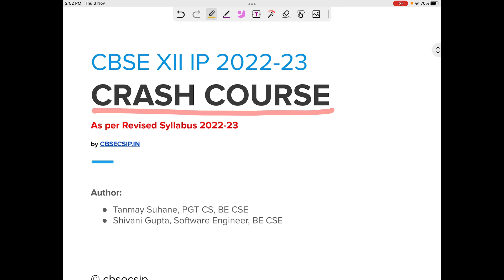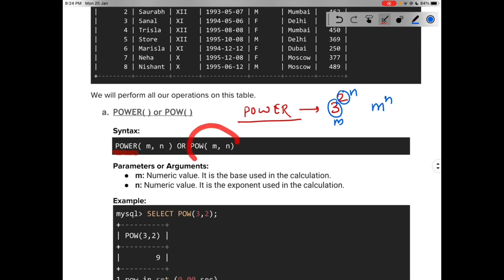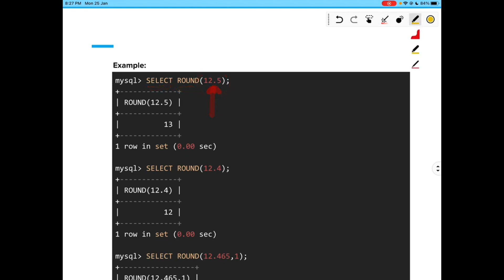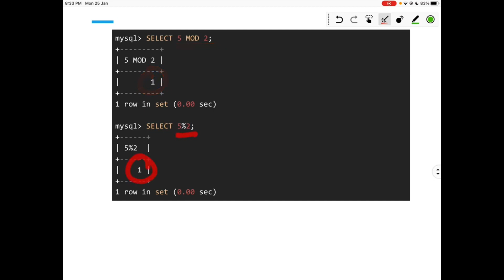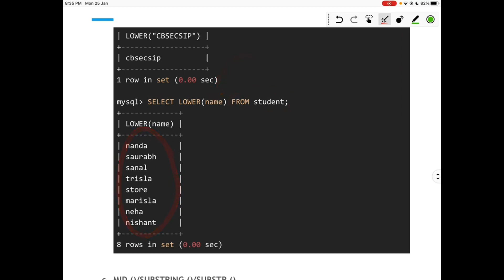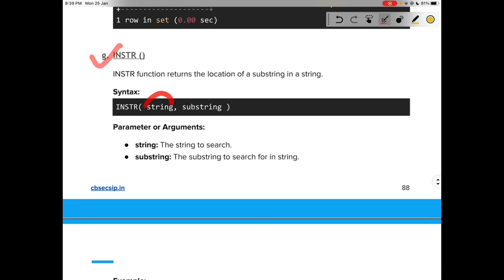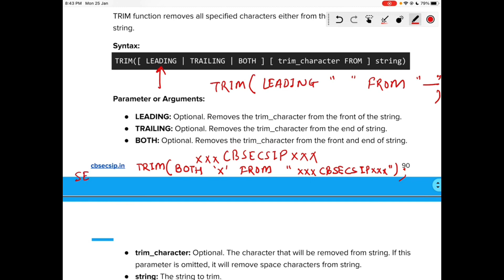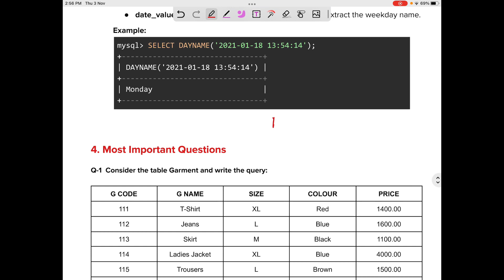DAY #5 | CLASS 12 IP | CRASH COURSE | 2022-23 | MYSQL FUNCTIONS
MySQL
1. Math Functions
  POWER( ) or POW( )
  ROUND( )
  MOD( )
2. Text functions
  UCASE ()/UPPER ()
  LCASE ()/LOWER ()
  MID ()/SUBSTRING ()/SUBSTR ()
  LENGTH ()
  LEFT ()
  RIGHT ()
  INSTR ()
  LTRIM ()
  RTRIM ()
  TRIM ()
3. Date Functions
  NOW ()
  DATE ()
  MONTH ()
  MONTHNAME ()
  YEAR ()
  DAY ()
  DAYNAME ()